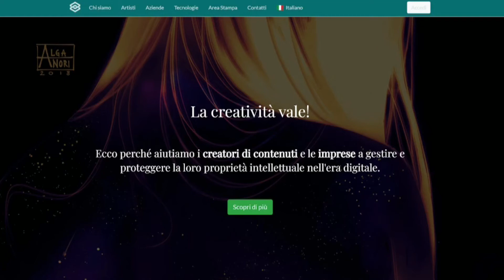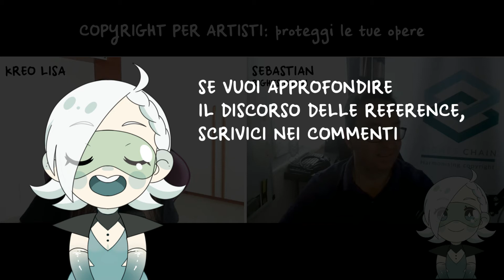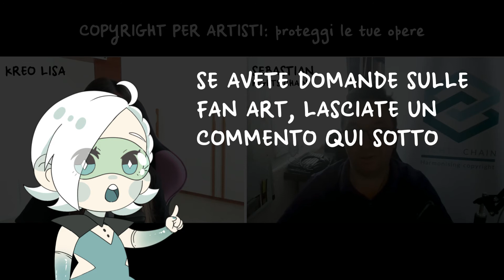Diritto d'autore: come proteggere le proprie opere sul web [ con Rights Chain ] - Copyright disegni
Dove potete trovare RIGHTS CHAIN per proteggere le vostre opere

Il Diritto d'autore (Copyright) è un tema estremamente complesso. La buona notizia, però, è che ci sono persone estremamente competenti che hanno studiato a fondo la materia, si tengono costantemente aggiornati, e mettono a disposizione risorse e servizi per tutti gli artisti.

Perciò, se siete degli artisti e volete saperne di più su come tutelare le vostre opere e a chi rivolgervi per farlo al meglio, siete nel video giusto.

In questo video scopriremo insieme a Sebastian Zdrojewski in cosa consiste il Copyright, come applicarlo alle nostre opere e perché è importante farlo. Parleremo anche di reference, fan art e cosa fare in caso di plagio.

Mettetevi comodi, perché sarà un'intervista molto interessante!

💬 HAI UNA DOMANDA?
Se hai qualche domanda sul tema del diritto d'autore, vorresti saperne di più su come utilizzare le reference, cose da fare e non fare con le fan art, quali sono i limiti da non superare, come difendersi se qualcuno copia una tua opera e molto altro ancora, lasciacci un commento qui sotto. Il team di Rights Chain sarà felice di aiutarvi 🥰

ARGOMENTI DELL'INTERVISTA
0:00 Introduzione
2:58 Cos'è il Diritto d'autore?
5:08 Quando decorre il Diritto d'autore di un'opera?
8:08 Dove caricare le illustrazioni prima di pubblicarlo
10:04 Differenze fra i vari Copyright e condizioni di utilizzo
13:23 Creative Commons: cos'è
16:13 Per quali opere è possibile utilizzare il Copyright?
17:59 Reference e plagio
23:24 Fan art
32:34 PLAGIO: cosa fare se succede
40:15 Quali servizi offre Rights Chain
42:25 Quali opere posso caricare su Rights Chain?
44:38 Quali formati caricare?
47:48 Progetti per il futuro e mission di Rights Chain

Spero che l'intervista vi sia stata utile. 💬 Se avete domande scrivete tranquillamente un commento sotto a questo video :)